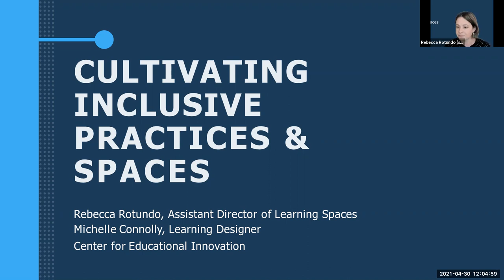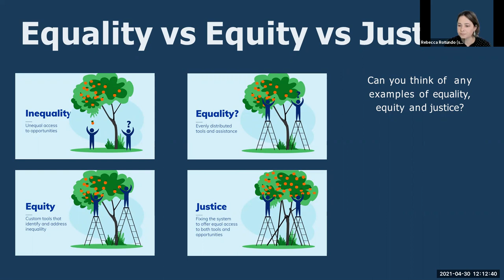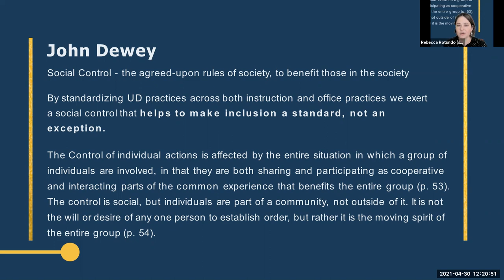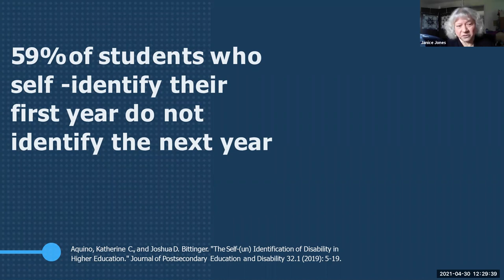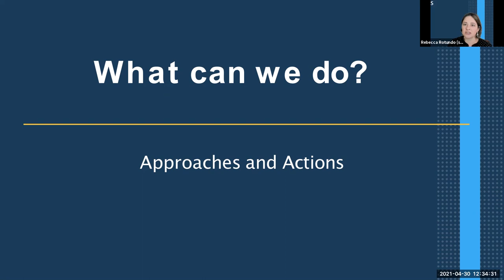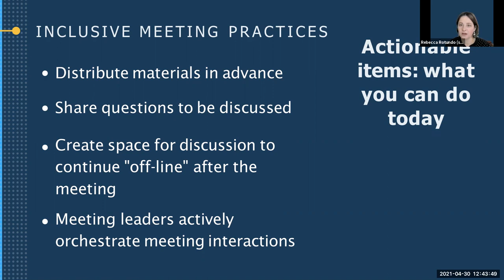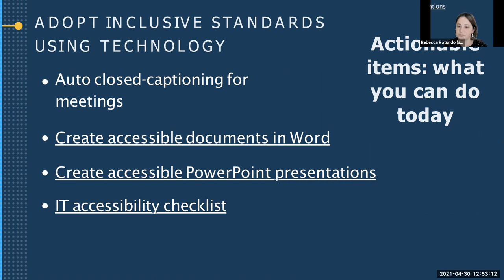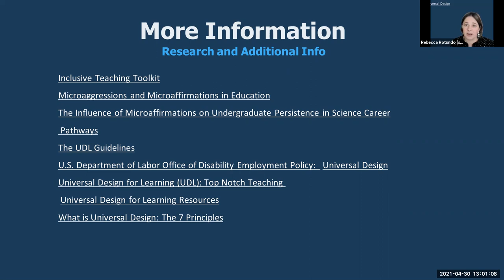Cultivating Inclusive Practices and Spaces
While we often have discussions about inclusion inside the classroom, we often overlook how we can adopt inclusive practices across the unit to ensure a continuity of experience for students, parents and staff.

Inclusion is a core principle in the Association of American Colleges & Universities (AAC&U)’s Making Excellence Inclusive guiding principle. AAC&U talks about inclusion as: “The active, intentional, and ongoing engagement with diversity—in the curriculum, in the co-curriculum, and in communities (intellectual, social, cultural, geographical) with which individuals might connect—in ways that increase awareness, content knowledge, cognitive sophistication, and empathic understanding of the complex ways individuals interact within systems and institutions.”

The use of inclusive practices both inside and outside the classroom are beneficial for everyone. Our discussion will lead you through not just why it is important to create inclusive learning environments, but how we can reduce the invisible barriers to learning that often exist outside the classroom as well.

Please join Rebecca Rotundo, assistant director of learning spaces at UB, and Michelle Connolly, learning designer in the University at Buffalo Center for Educational Innovation, for this interactive session targeting SON faculty and staff.